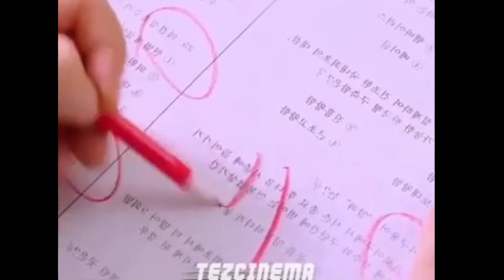Pinocchio (2014) Part 1 Explained in Hindi | Korean Drama Hindi Dubbed